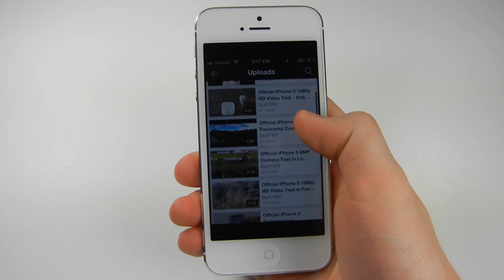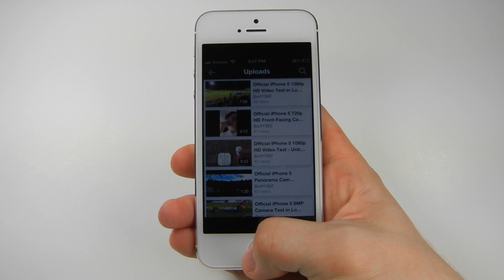Official iPhone 5 Battery Performance Test & Review 1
How long will the iPhone 5 battery hold up with heavy usage and medium usage? Are Apple's battery life estimates right on target?

Link to previous video (1080p HD Video Test in Low Lighting - At a Football Game "Under the Lights")